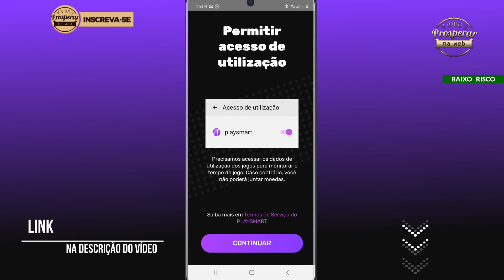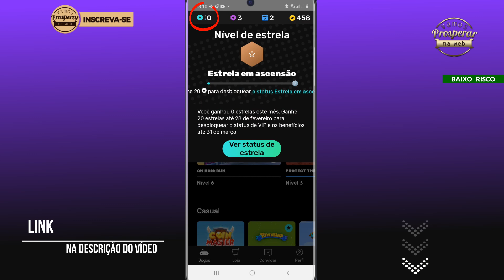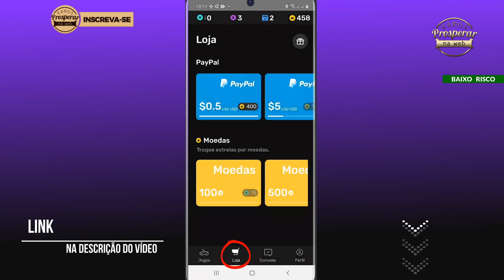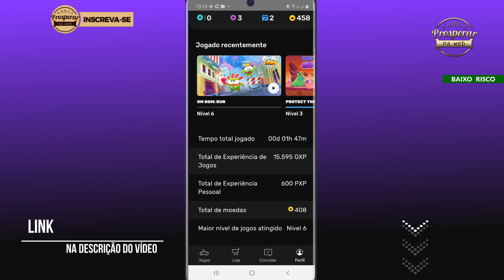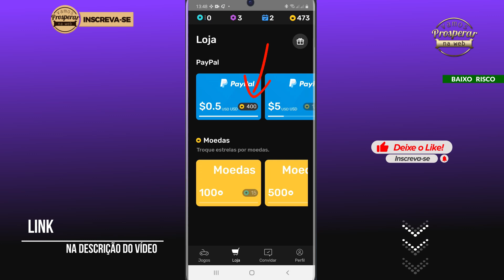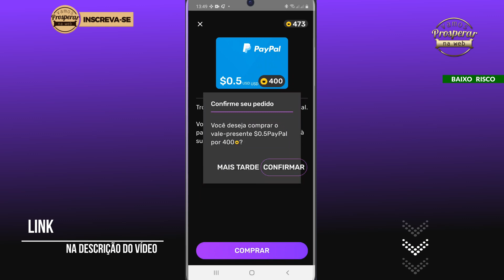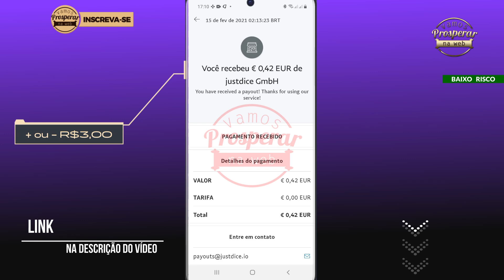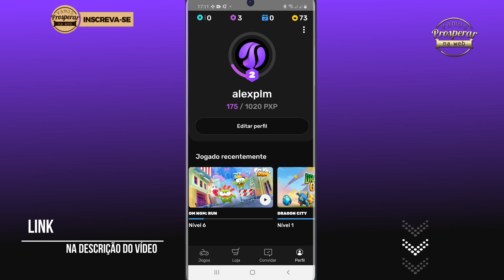PlaySmart - Ganhe Dinheiro no Paypal Testando Joguinhos │ LEIA A DESCRIÇÃO!⚠️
⚠️ATENÇÃO: O APLICATIVO SAIU DA GOOGLE PLAY. AINDA NÃO SEI SE VAI VOLTAR, MAS ASSIM QUE SOUBER AVISAREI AQUI.

Hoje apresento pra vocês um novo e divertido aplicativo onde você testa novos joguinhos e ganha pontos para sacar para o Paypal. O mínimo de saque é de $0,50 com apenas 400 pontos!

▶️ SAIBA MAIS

Alex Palermo